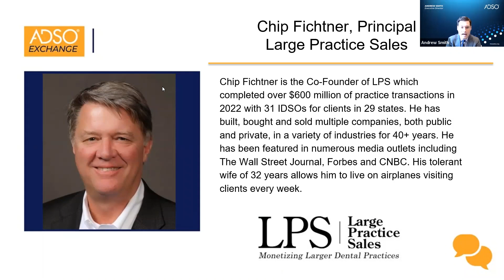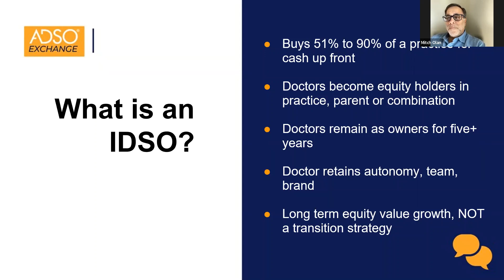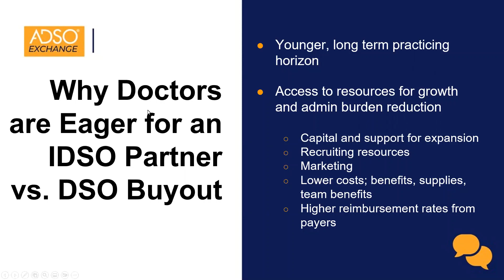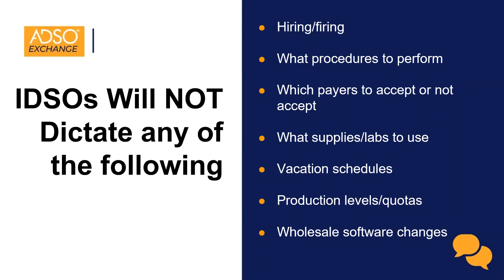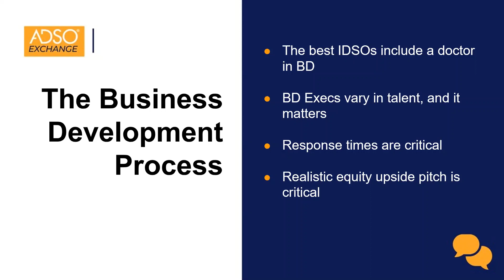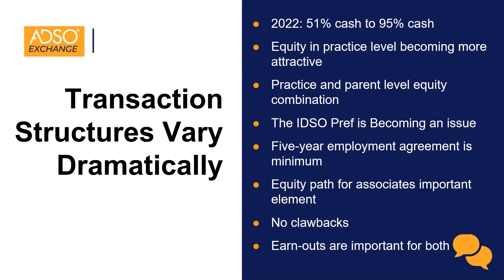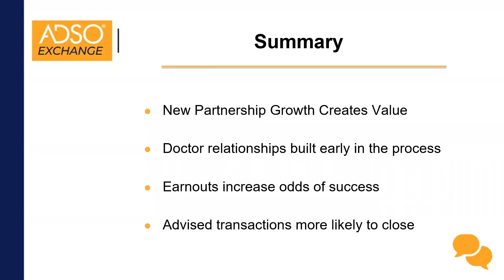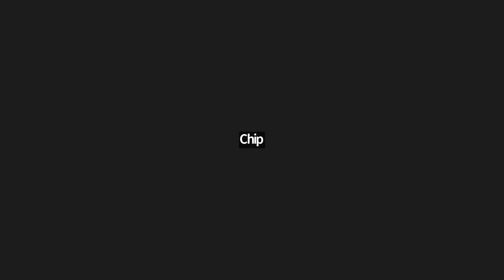2023 ADSO Exchange Webinar Series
Join our Principal Chip Fichtner and Mitch Olan of Dental Care Alliance as they discuss the current state of transactions, the outlook for 2023 and beyond, and the opportunities and considerations for potential buyers and sellers.